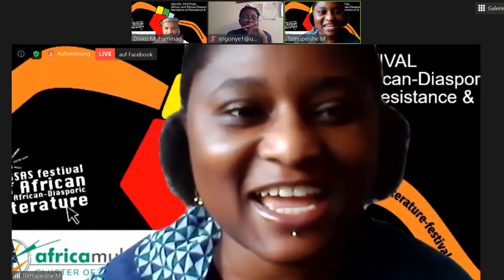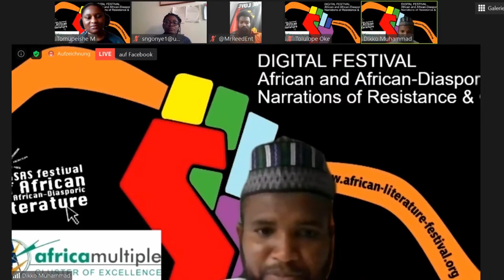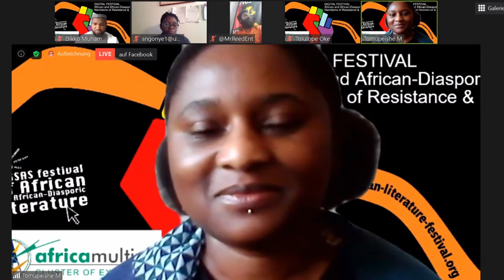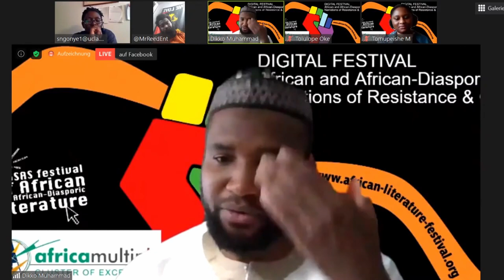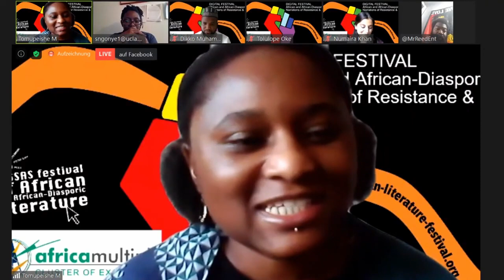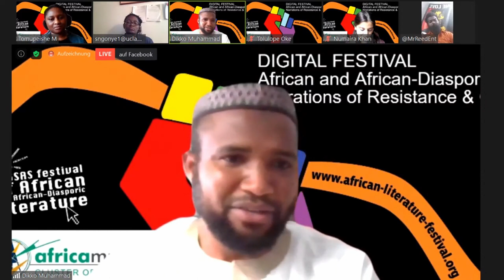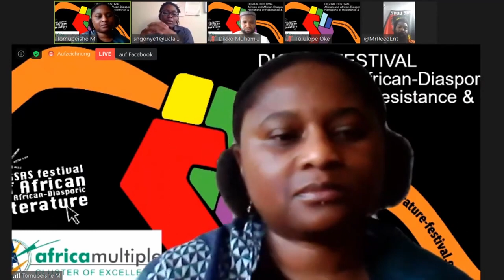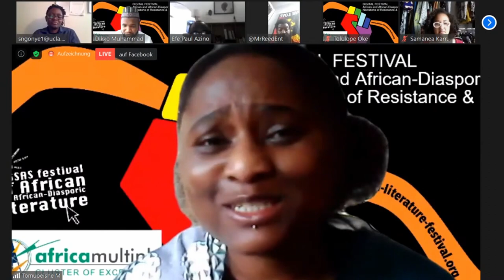What Happened to the dreams? Police Violence and Racism: A Memorial to George Floyd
Intervention: SN Nyeck (scholar, NYC) & Mr. Reed (musician, NYC), followed by a literary sonic response by Efe Paul Azino, writer, Lagos
Chair: Tomupeishe Maphosa

An Event by
Africa Mulitple Cluster of Excellence: